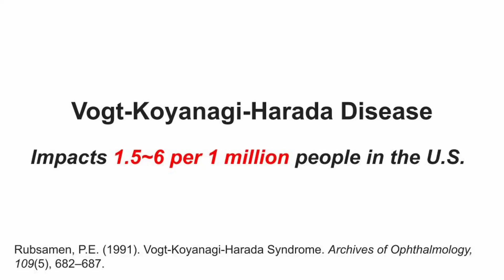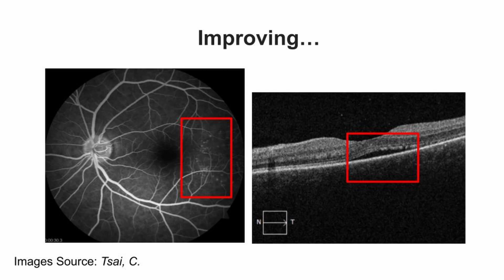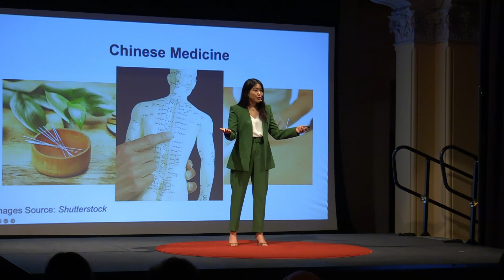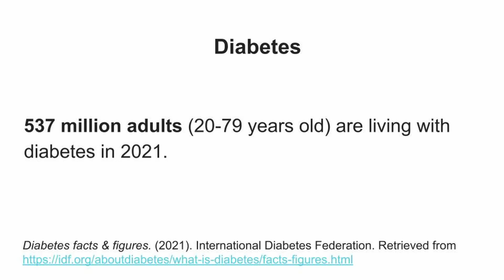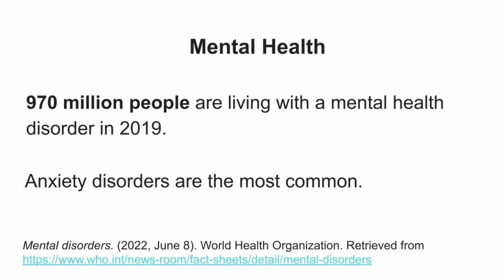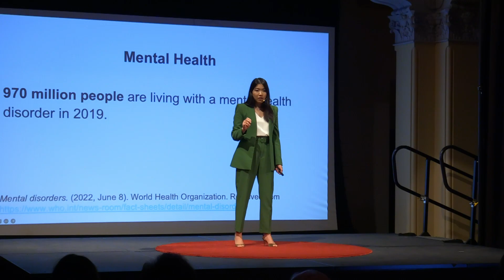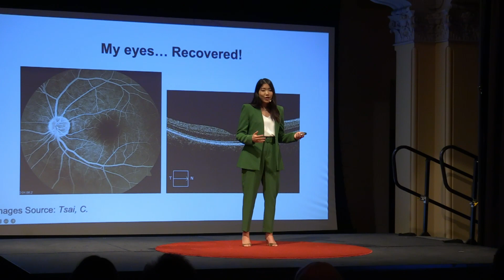Body Intelligence: An Integrative Approach To Health & Wellness | Cindy Tsai, MD | TEDxMountRubidoux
NOTE FROM TED: While some viewers may find this talk helpful as a complementary approach, please do not look to this talk as a substitute for medical advice. This talk only represents the speaker's personal views and understanding of health and epigenetics. We've flagged this talk because it falls outside the content guidelines TED gives TEDx organizers.  TEDx events are independently organized by volunteers. The guidelines we give TEDx organizers are described in more detail

Did you know that the body has its own intelligence? What if there are many options available for you to feel so much better and attain optimal wellness? The quick fix is not a fix. Wellness is not just about being free of disease or illness, it’s about thriving. Can integrative medicine offer a personalized solution that would work best for you? In this insightful talk, Dr. Cindy Tsai, MD, invites us to explore blending the best of all worlds to truly be well.  Dr. Cindy Tsai is a board-certified physician, bestselling author, mindfulness teacher, speaker, and life coach who is committed to helping high-achievers live their best life with ease. She earned BA and MS degrees from Johns Hopkins University and MD degree from the Geisel School of Medicine at Dartmouth. As a physician and patient, Dr. Tsai saw and experienced the impact of chronic stress on the body and was compelled to do more than prescribe medications as a bandaid. Through her own healing journey, she explored and trained in a wide range of solution-oriented therapeutic modalities and now emphasizes taking an integrative approach to wellness. As author of the bestselling book, "So Much Better: Life-Changing Strategies to Develop Calm, Confidence, and Curiosity to Become an Inspiring Success Story", she introduces a radical path to well-being, through creating the Inspiring Success Story MethodTM. This talk was given at a TEDx event using the TED conference format but independently organized by a local community.